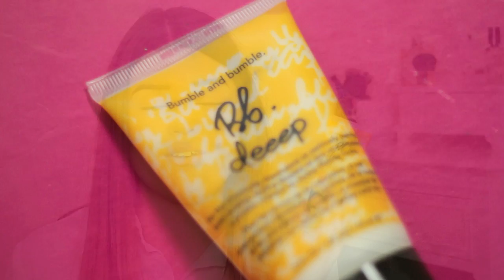Topshop & Space NK (again!) Haul | ViviannaDoesMakeup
What I'm Wearing:
Top - Topshop
Makeup - Dr Jart+ Water Fuse BB Cream mixed with Kevyn Aucoin Sensual Skin Enhancer in SX5*, Bobbi Brown Creamy Concealer in Sand, Kevyn Aucoin The Sculpting Powder in Medium, Kevyn Aucoin Celestial Powder*, L'Oreal Telescopic Waterproof Mascara, Hourglass Arch Eyebrow Pencil in Soft Brunette*, Laura Mercier Cream Smooth Lip Colour in Arabesque.
Nails - CHANEL Frenzy

Products Mentioned:
Topshop Eye Crayon in Marble and Rust
Emma Hardie Professional Cleansing Cloths
Laura Mercier Creme Smooth Lip Colour in Arabesque
Living Proof Prime Extender
Oribe Dry Texturising Spray
Bumble and Bumble Semisumo
Bumble and Bumble Rich Conditioner
Bumble and Bumble Deeep Mask